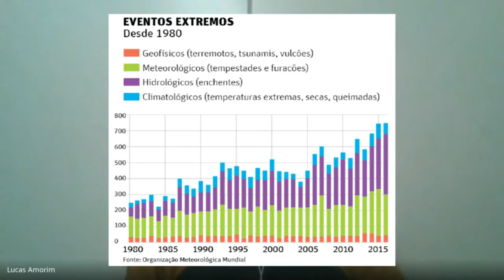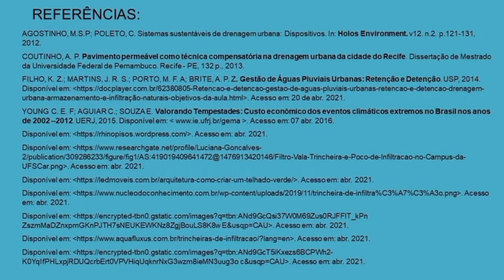Soluções de drenagem urbana sustentável para alagamentos na cidade do Recife-PE